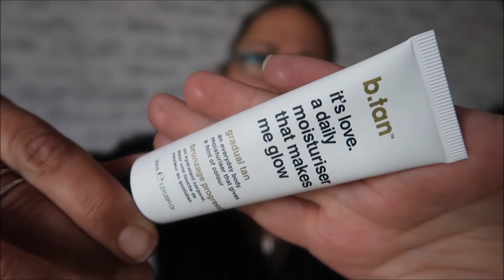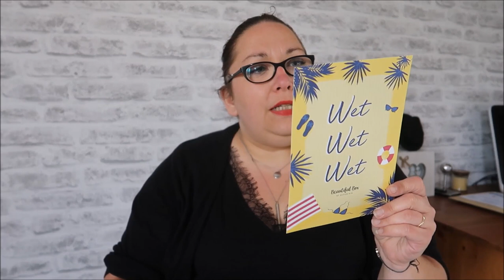Birchbox vs Beautiful box ... mai 2018 ...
❤❤❤ Mes partenaires ❤❤❤